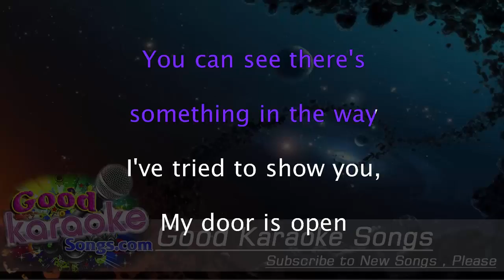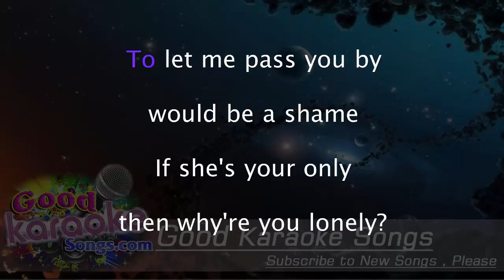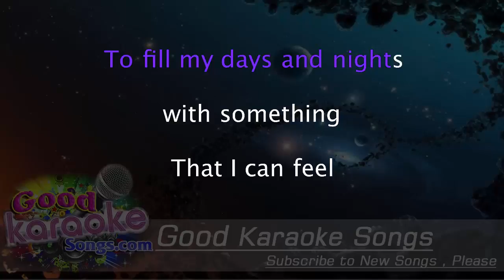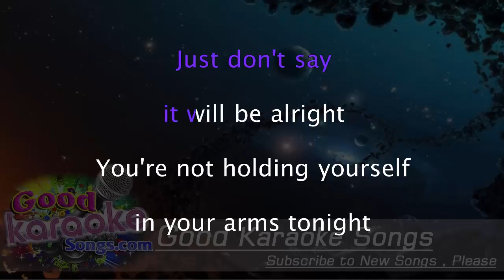Extraordinary - Liz Phair ( Karaoke Lyrics )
[Verse 1:]
You can see there's something in the way
I've tried to show you, my door is open
Since you've chosen, to leave me frozen
Am I the only one, who sees what you've become?
Will you drift away?
We're running out of time, two wrongs can make it right
Could I make you stay?

People making choices they can't fake
Sacrifice it all and maybe say

[Chorus:]
Something extraordinary
Something real (something real)
To fill my days and nights with something
That I can feel (I can feel)
I'm not gonna compromise
Surely you can sympathise?
Say you feel the same

[Verse 2:]
You've wandered down a path I can't explain
Have you seen her? The grass is greener
To let me pass you by would be a shame
If she's your only then why're you lonely?
Cause I'm the only one, who knows the things you've done
I'm so good for you
Could I make you do

[Chorus]

[Hook:]
Just don't say it will be alright
You're not holding yourself in your arms tonight
Don't say it will all be fine
In only a moment you'll say goodbye

Something extraordinary
Something real

Something extraordinary
Something real

[Hook]